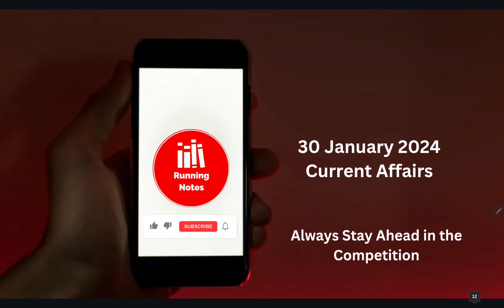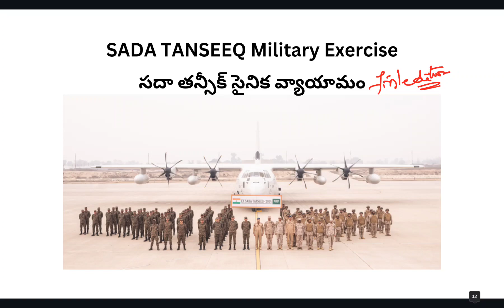30 January 2024 | Daily Current Affairs in Telugu | డైలీ కరెంట్ అఫైర్స్ తెలుగులో | APPSC Group 2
Running Notes తో APPSC Group 2 మరియు అన్ని పోటీ పరీక్షలకు ఉపయోగపడే రోజువారీ కరెంట్ అఫైర్స్ ను ప్రతి రోజు పొందండి.

⚡ PIB వార్తలు & హిందూ న్యూస్‌పేపర్‌లతో  డైలీ అప్‌డేట్స్!
బుల్లెట్ పాయింట్లు & సరళమైన వివరణ!